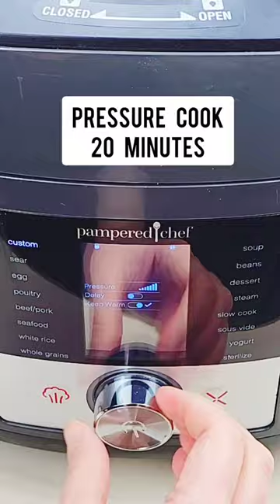Colcannon Irish Mashed Potatoes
Creamy mashed potatoes with sautéed cabbage, kale and green onions make this traditional Irish Colcannon recipe a perfect dish for St. Patrick’s Day! Recipe at the bottom 👇, tap the link below for full info.

Ingredients
• 3 pounds russet potatoes peeled and cut in half
• 1 cup water for pressure cooker
• 8 tablespoons salted butter
• 1 cup buttermilk
• 2 cups kale chopped, packed thick stems discarded
• 2 cups green cabbage chopped
• 6 ounces green onions sliced
• Salt and pepper to taste
Instructions
Peel potatoes, slice in half.
Place the water in the inner pot of the Deluxe Multi Cooker. Add the potatoes to the Pressure Cooker Steamer Basket and place in the inner pot.
Cook on CUSTOM for 20 minutes, press button to start.
Chop kale, green onions and cabbage. Melt butter in sauté pan over medium-high heat. Add in cabbage and kale, stir to coat in butter.  Let cook undisturbed for 5-10 minutes. Add in green onions, cook for 2-3 minutes more.
When the potatoes are done, release pressure manually. Remove the water from the inner pot, and then place the warm potatoes into the inner pot.
Mash potatoes, add butter and buttermilk. Stir in sautéed vegetables.  Add salt and pepper, to taste. Serve immediately.

Musician: MB